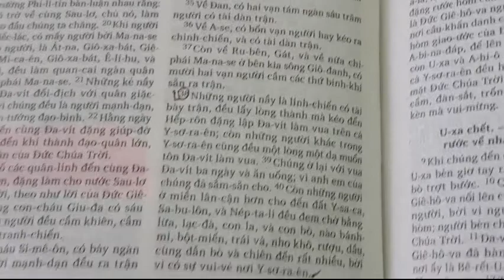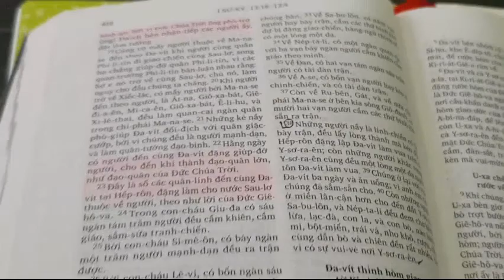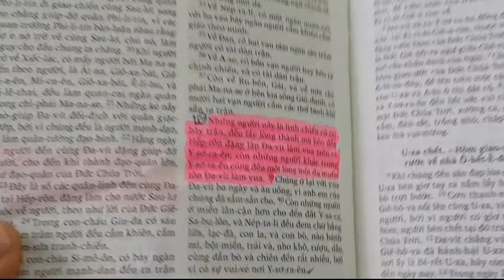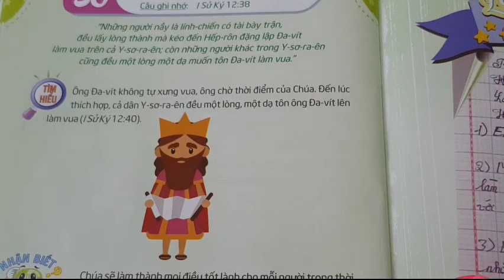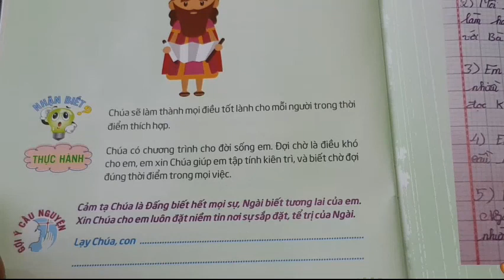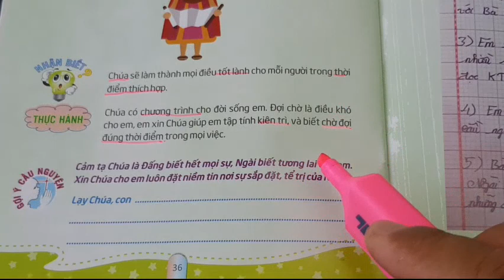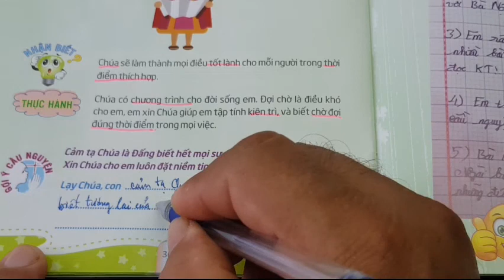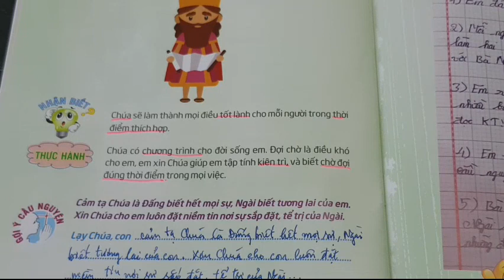Ngày 30 THỜI ĐIỂM CỦA CHÚA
thieunhithongsang, thegioimoituoitho, loichuahangngaychothieunhi, Thế Giới Mới Tuổi Thơ 64, Ngày 30 Thời Điểm Của Chúa